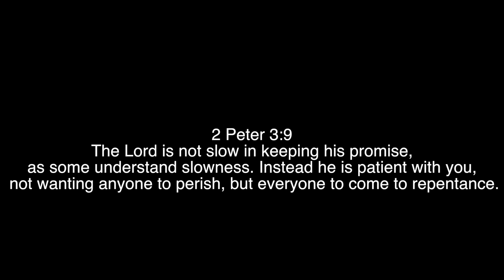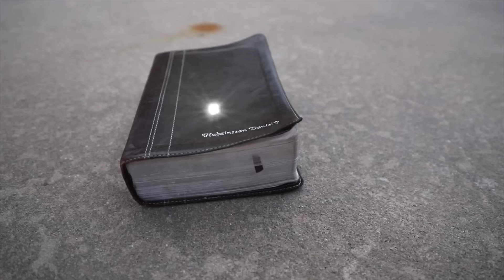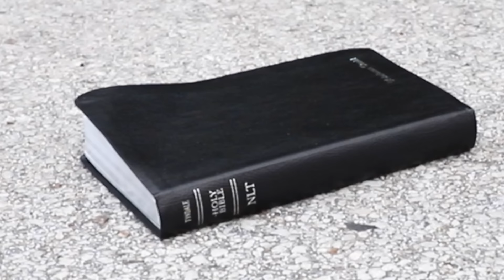Hood Anime "Skits" ( Compilation )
I wanna see what skits i should do more !